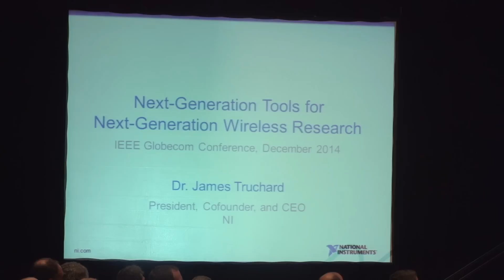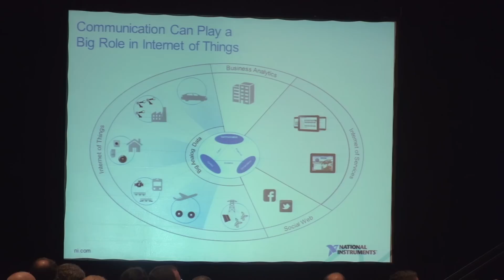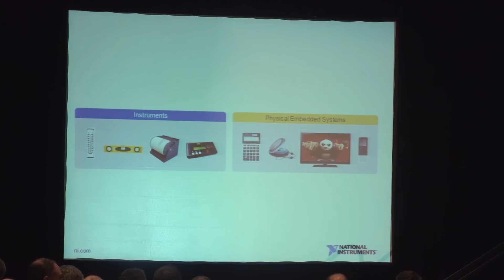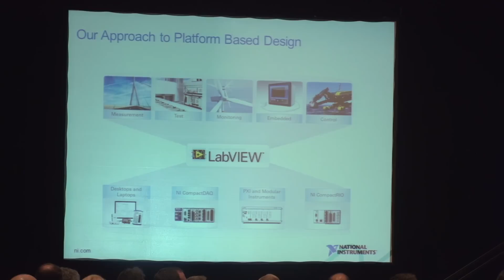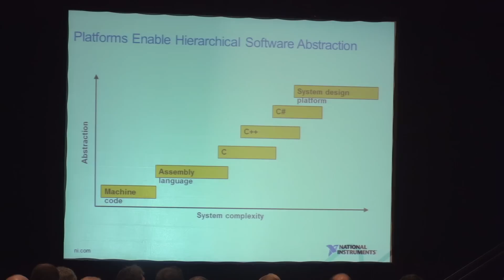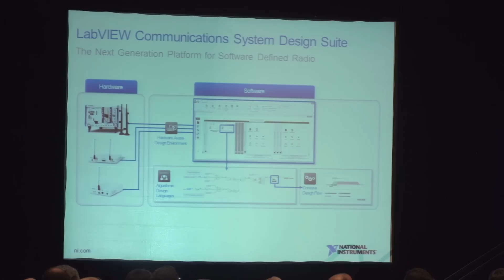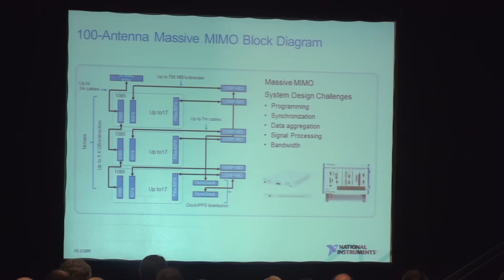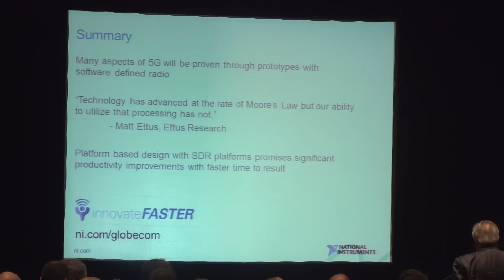GLOBECOM: National Instrument's CEO James Truchard Keynote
Dr. T provides IEEE ComSoc Globecom attendees a view into the future of LabVIEW.